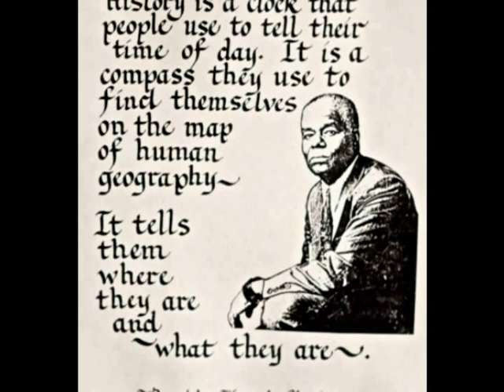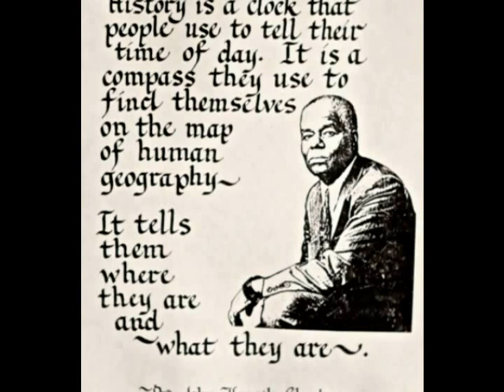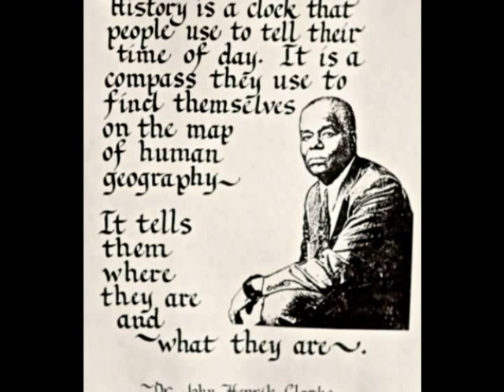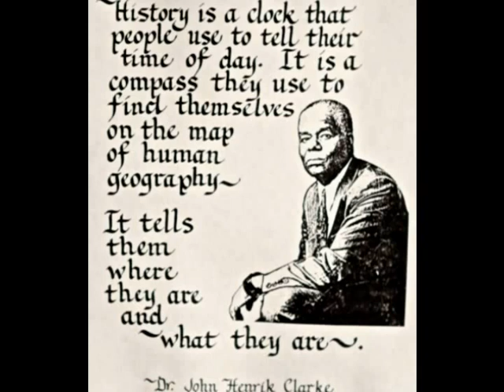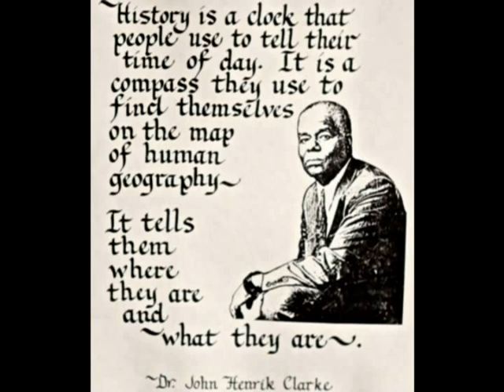Dr. John Henrik Clarke on the G B E WLIB 1 8 92 Pt.1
A history lesson by Dr. Clarke